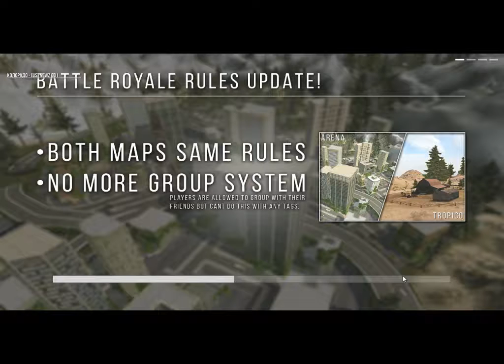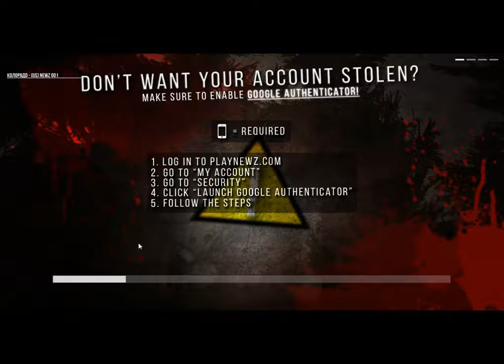Прямая трансляция пользователя German Godgory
Комунальщики вообще охренели...
Выживаем как можем...
Infestation New Z Выживаем ,играем по фану с ВХ